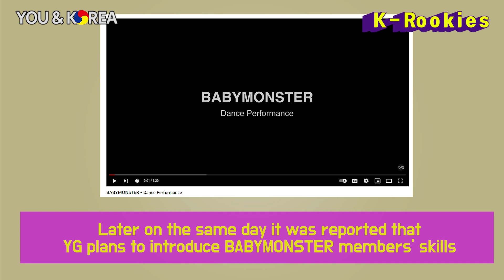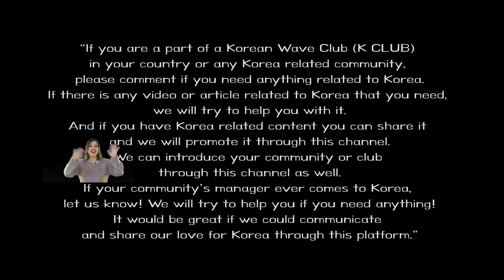[YOU&KOREA]Rising Korean stars to look out for in 2023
Some of the hot Korean celebrities that are expected to shine even brighter in 2023!